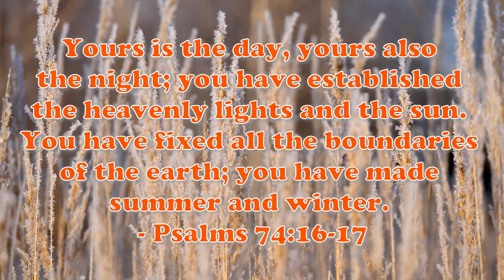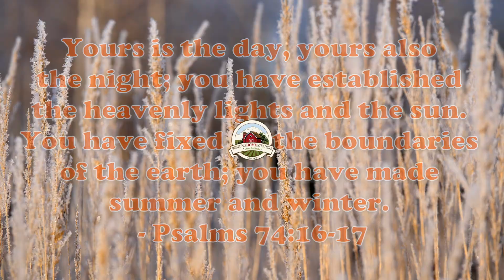The Hidden Weather Secrets of Woolly Worms Finally Revealed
Do Woolly Worms really predict the weather?
Each fall, one of our favorite critters makes an appearance: the Woolly Worm! These fuzzy little caterpillars, also known as Woolly Bears, have captured the imagination of many with their purported ability to predict the severity of the coming winter. In this video, Jake takes a closer look at the Isabella Tiger Moth caterpillar (Pyrrharctia Isabella) and the myth behind its "weather forecasting" powers. 🌨️🐛

Woolly Worm Folklore:
Much like the famous groundhog, the Woolly Worm has long been said to predict the harshness of winter based on the width of its black and brown bands. The wider the black band, the harsher the winter is believed to be. While this might not be scientifically accurate, it’s still a fun and fascinating tradition to spot these little guys every fall! And, let's be honest—who doesn't love a good weather prediction from a fuzzy caterpillar? 🐾

Jake dives into the science behind the Woolly Worm, how they morph into the beautiful Isabella Tiger Moth, and the fun festivals that celebrate this unique creature, such as the famous Woolly Bear Festival in Vermilion, Ohio!

Fun Facts You’ll Learn:

    Why are Woolly Worms called "Woolly Bears" and what’s the significance of their banded appearance?
    Do Woolly Worms really predict the winter? The truth might surprise you!
    The fascinating life cycle of the Isabella Tiger Moth.
    The best places to spot Woolly Worms in the fall—and where you can join in the celebrations at Woolly Worm festivals!

Timeline:

    00:00 – Introduction: Woolly Worms
    00:16 – Woollybears, Banded Woolly Worms, Woolly Worms
    00:30 – Unique Characteristics
    00:57 – Winter Predictions?
    01:13 – Woolly Worm Festivals
    01:27 – Closing Thoughts
    01:52 – Bible Verse: Psalm 74:16-17

Bible Verse:

"Yours is the day, yours also is the night; you have established the heavenly lights and the sun. You have fixed all the boundaries of the earth; you have made summer and winter."
Link to Bible Verse

    Tigerblood Jewel - Lasers and Stuff
    Tigerblood Jewel - Duchess
    Tigerblood Jewel - Cut the Mustard